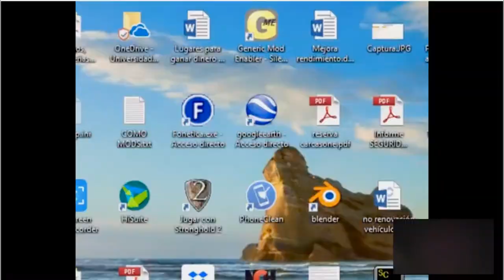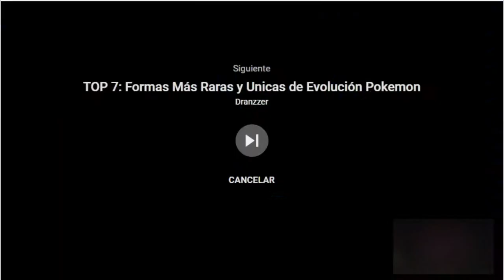Trailer del canal